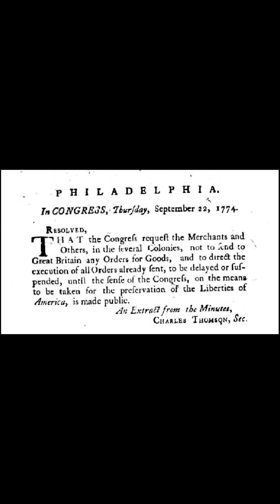The First Continental Congress - APUSH in 1 MIN Daily!